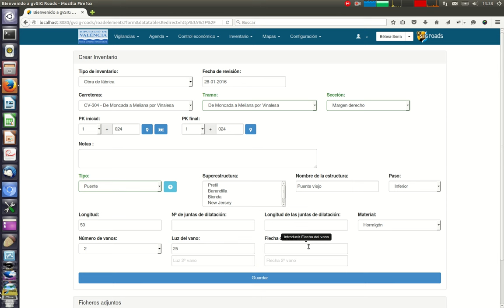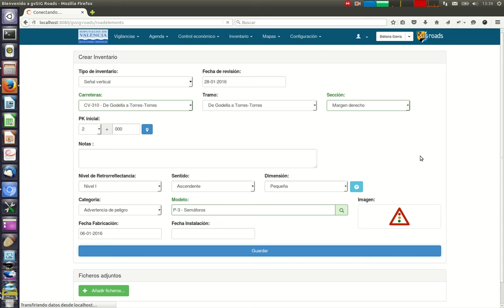gvSIG Roads: Creación de inventario